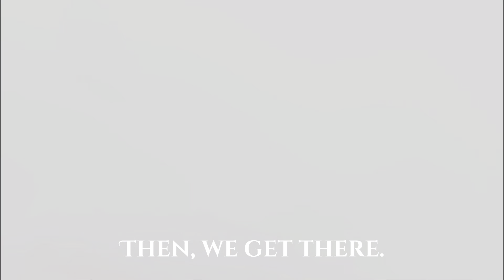【Longer version】Travel introduction about Hokkaido with Drift Ice in Abashiri.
Information about travel in Hokkaido with the movie of drift ice, 流氷(ryu-hyo) in Abashiri, Hokkaido.
It'll help you to find travel destination in Hokkaido.
So, Please watch all of the video☺️

I want to have a power to help Japanese places.
So, I have to have influence a lot.

If you think this video is interesting, please push the good button!

If you have some questions, please tell me it by comment.

I also published information in another SNS.